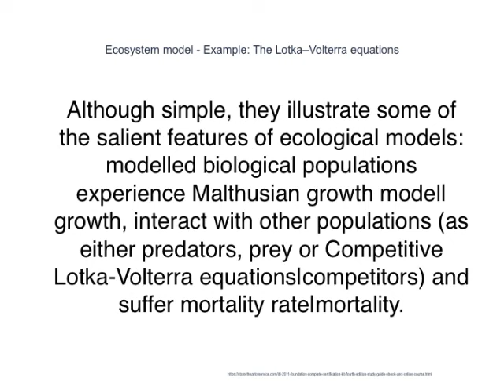Take VoLTE One Step Further